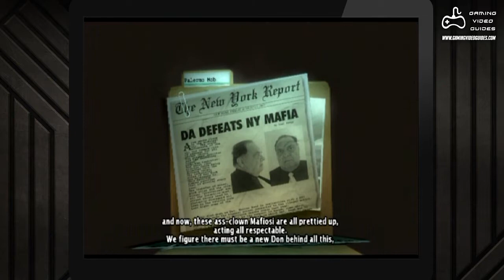True Crime® New York City - Palermo Mob (Case Introduction)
True Crime® New York City - Palermo Mob (Case Introduction) Guide/Walkthrough Video in High Definition (HD) [PS2 Gameplay]

Credits:

Developer:
1) Luxoflux, acquired by Activision Publishing, Inc. in October 2002; (Currently Defunct)